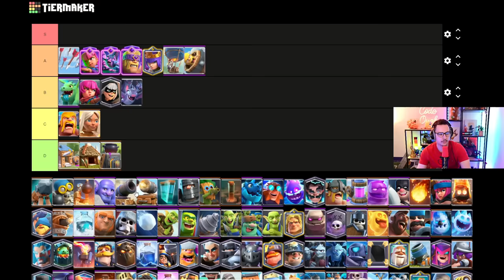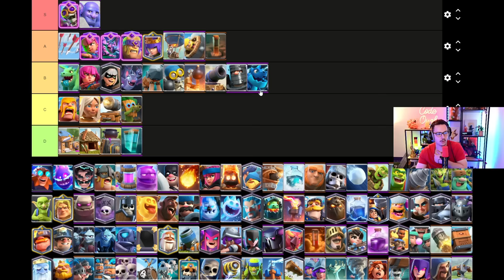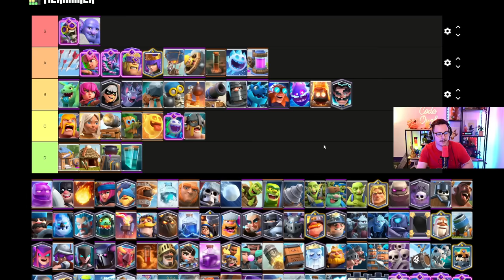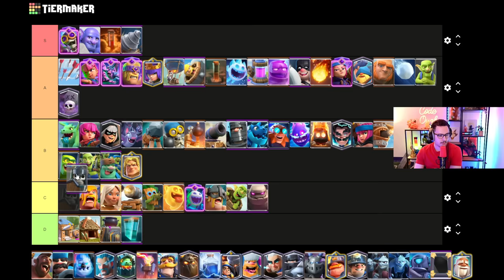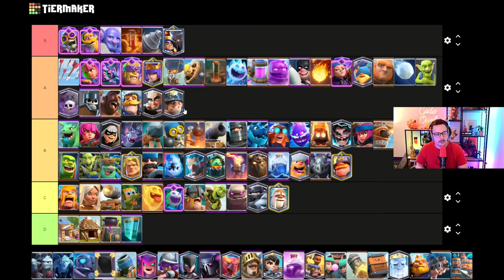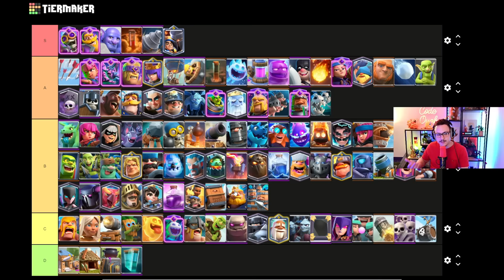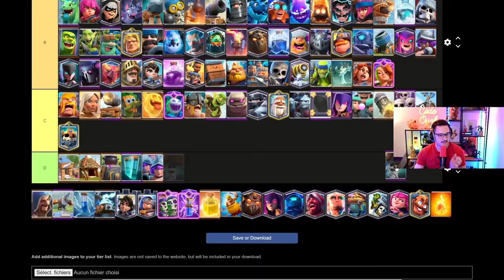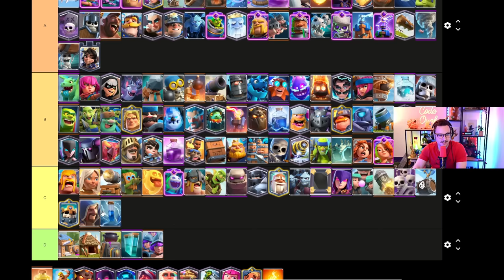Classement des meilleures cartes de clash royale ! (Mars 2024)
Anciennement joueur professionnel pour la structure Vitality sur Clash Royale, je suis désormais streamer, caster & partenaire Supercell.